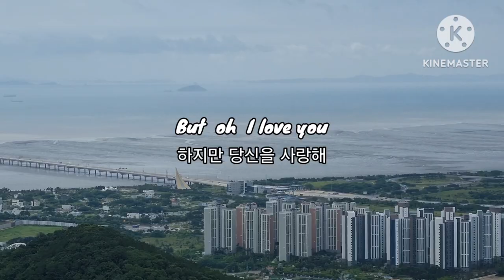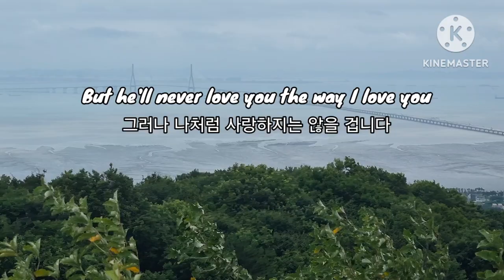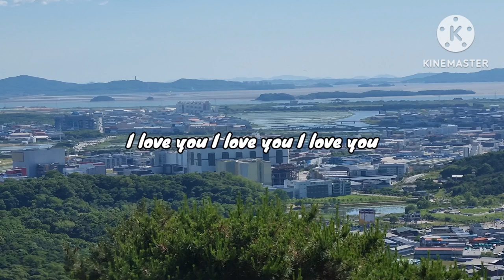I who have nothing - Tom Jones 나는 빈털털이(가사번역 HB guide)